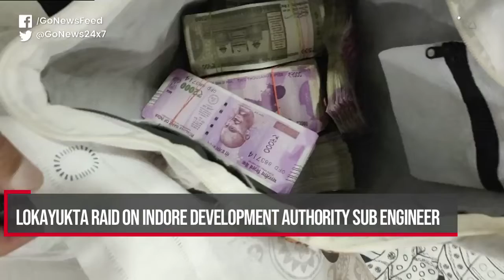Go Headlines: News In 90 Seconds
Rahul Gandhi: ‘Chowkidar Chor Hai’ slogan will remain; Rahul Gandhi: Army is not someones personal property; Cyclone Fani hits West Bengal;Last day of campaigning for Phase 5 polls IPL: KKR beat Kings XI by 7 wickets